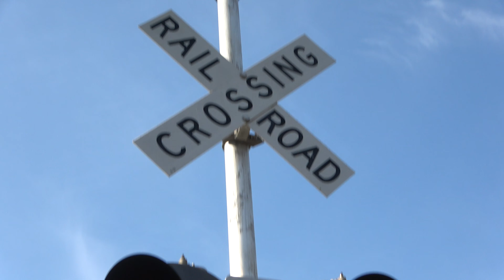#2 Harbor Blvd. Railroad Crossing Quick Tour, West Sacramento CA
[Filmed Thursday February 20, 2020]
This is the #2 Harbor Boulevard Railroad Crossing on the UPRR Holland Branch Line in West Sacramento California. It recently got new LED lights also on each signal and new light heads. This crossing is a UPRR early 2000s install but after the upgrade it looks simulator to a UPRR late 2010s install now. The first signal I was near has something unusual which are brand new (stock new) WCH 1st Gen LEDs! Usually if WCH 1st Gen LEDs are installed now a days they are used either dirty or wiped down clean to almost look new since they aren't made anymore. These are a pair that were never in service and shinning.

Crossing Info:
Location: Port Main Entrance & Industrial Boulevard, West Sacramento California
Horn Setting: Horn Zone
Crossing Owner and Maintainer: Union Pacific Railroad
Track Activation Detection: Timed Off Movement and Speed Detection.

Gateless Signal Second
Bell: WCH Type 1.5 Electronic Bell
Lights: Two pairs of 12x24 inch General Electric Pixilated Look LEDs
Light Heads: GE/Harmon
Junction Box: Harmon
Brackets: Harmon
Base: Harmon

Gateless Signal First
Lights: One pair of 12x24 inch General Electric Pixilated Look LEDs and ome pair of 12x24 inch WCH 1st Generation LEDs
Light Heads: Front - GE/Harmon, Back - WCH
Brackets: Harmon
Junction Box: Harmon
Base: Harmon